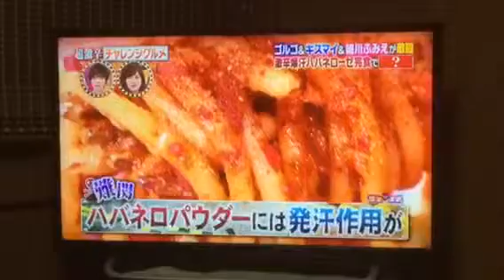Il piccantino che piace